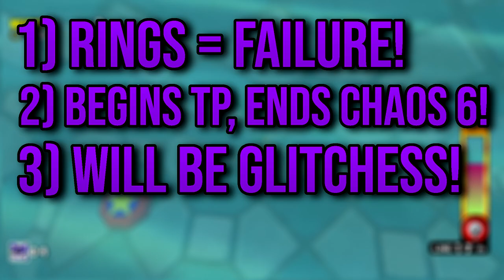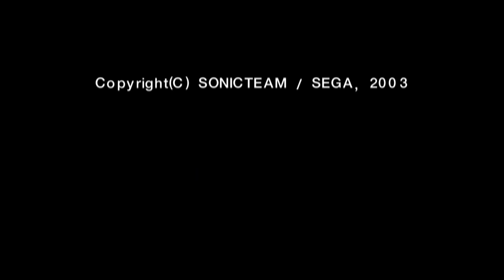Can You Beat BIG'S Story In Sonic Adventure WITHOUT Collecting ANY Rings?! |No Ring Challenge Part 5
Hello! In today's challenge video we aim to find out whether you can beat Big's Story in Sonic Adventure without collecting any rings! (Big The Cat)

I've just noticed that I haven't really told you guys my uploading schedule despite weekly videos, whilst I can't exactly give a specific day of the week as it totally depends on when a Video is completed. What I can say, is that I release all of my videos at 11:30pm UK Time, so you can convert that to your own time-zone to see where it applies for you!

In any case this challenge video was a ton of fun overall, Big's story is a contentious point for many but I do feel it garners too much hate; as the  fishing is actually pretty fun! It's just the execution and implementation that leaves a lot to be desired, you maybe wondering why I've decided to even take on Big's Story to begin with? Well... Watch and find out! 😉

Haha, but in all seriousness; join us in the next couple of weeks for the thrilling conclusion to this Sonic Adventure No Ring Challenge Series! In Part 6 where we take on both E-102 Gamma's Story and Super Sonic in one action packed video, I hope to see you there!

As always, thank you very much for watching! Bye bye for now!

CHAPTERS:
Introduction - 00:00
Rules - 00:35
Start Of The Run - 00:50
Lure Upgrade - 01:32
Twinkle Park - 02:00
Power Rod and Lure 2 - 04:11
Ice Cap - 04:54
Emerald Coast - 05:58
Hot Shelter - 07:30
Chaos 6 - 09:55
OUTRO - 11:43

Just to boost the you know. 😉

I can't wait for Sonic Adventure 1, or Sonic Adventure 2 maybe I can a can you beat Sonic Adventure without collecting a ring? I guess I could always do so in Sonic Adventure DX; or Sonic Adventure 2 battle, Big The Cat is my favorite character, especially his battle against Chaos 6 like Big vs Chaos 6, or Big vs Eggman! Same with Tails and Knuckles, and even Gamma, Sonic... Did you guys read those Sonic Frontiers Leaks? Insane right?! What about Sonic Origins or Sonic Prime? Maybe even the Sonic Movie and Sonic Movie 2, I might do a Sonic Movie 2 Review when it comes out, my favorite port has to be Sonic Adventure 2 battle and I hope we get a Sonic Adventure 3 someday. For sure I'll be doing a Sonic Adventure 2 review, maybe even cover some Sonic Leaks and Sonic discussion... I do dislike Sonic Colors though, including Sonic Colors Ultimate, my name is Challenger Jakku and thank you very much for watching my Sonic Adventure no ring challenge, without the ring allergy mod this time, stay tuned for more Sonic Challenges, challenge, reviews and Retrospectives! FISHING ADVENTURE 3!🙂